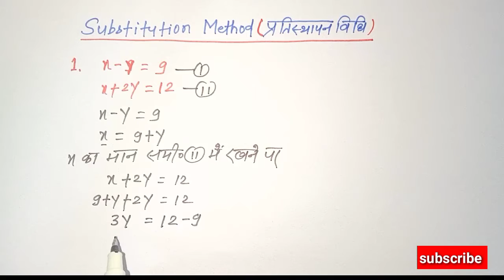pratishthapan vidhi | substitution method| Class 10| प्रतिस्थापन विधि